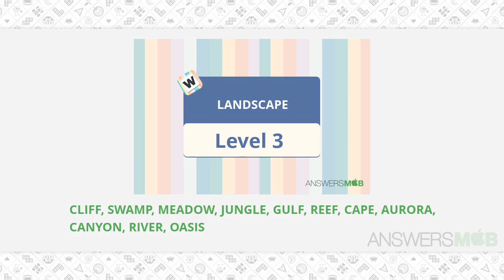Word Journey LANDSCAPE Level 3 - AnswersMob.com